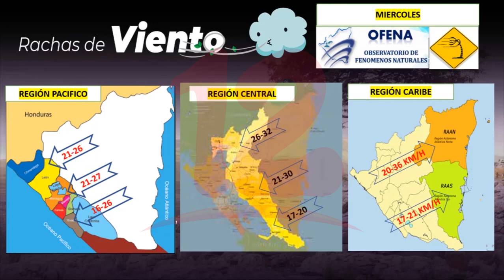Noticias12Nicaragua Bajas presiones atmosféricas sobre el territorio nacional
Bajas presiones atmosféricas sobre el territorio nacional